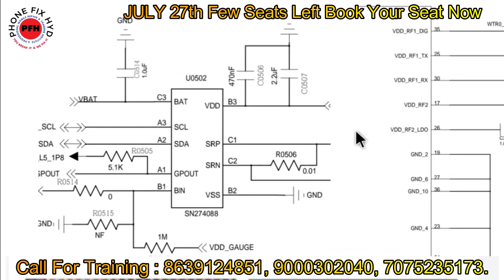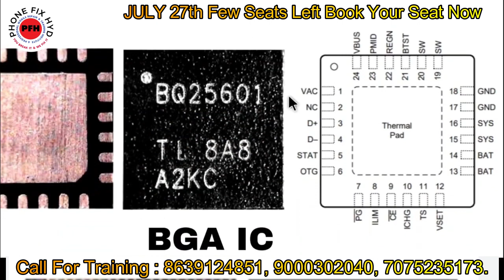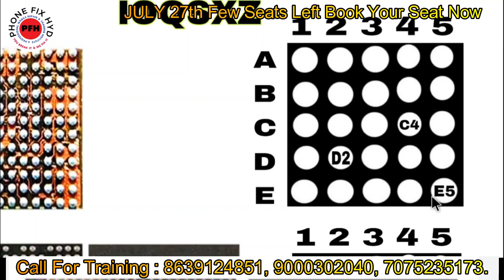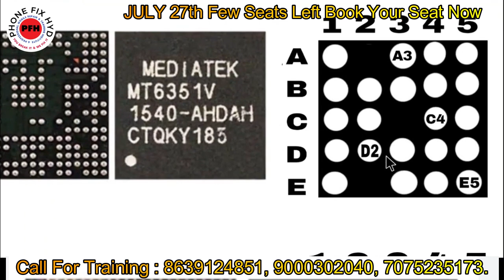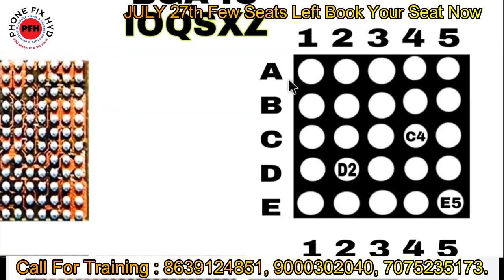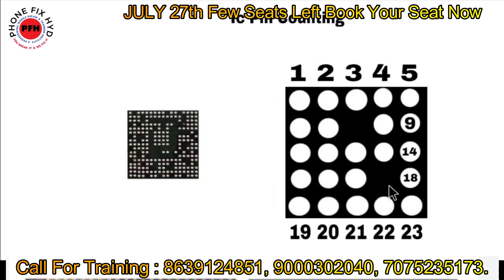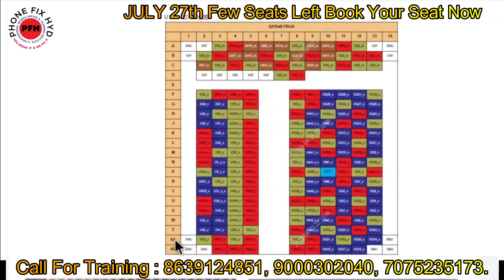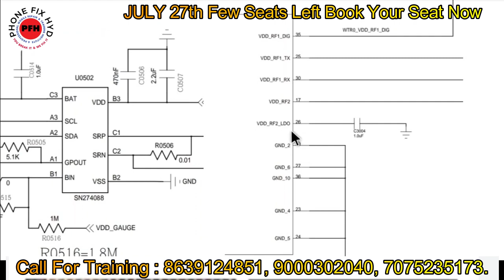IC BOLL COUNTING KARNE KA SAHI TAREEKHA || VIDEO POORA DEKHIYE BAHUT KUCH SIKHNE MILEGA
BEST MOBILEREPAIR CHIPLEVEL TRAINING IN INDIA || ANDROID MOBILE REPAIR TRAINING

Android advanced chiplevel training institute call for training 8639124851, 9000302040.

अब DEAD MOBILE बनाए बहुत आसानी से || जानिए क्या है SECRET इस वीडियो मे

22days class
Android basic to advanced course.
Room and food your side,
Boards free for practice
1 ONN PHONE IN ANDROID AND APPLE.
10hours Daily.
✅️1month 10hours class
✅️7hours handskill work 3hours theorey class.
100% handskill work
100% schematic knowledge with ic data sheet and pads gr.
Dead diagnose.
Fault finding,
Shorting, leakage,
Easy trick fault finding,
Hardware, software emmc and ufs complete training,
Extra extra 👇👇👇
student can join again

full corse... 👇👇👇

Next batch 27th JUNE
22 days class.
few Seats left.
Hurry up 1month offer for all technician brothers...

only hardware course
17th July 12 days class.